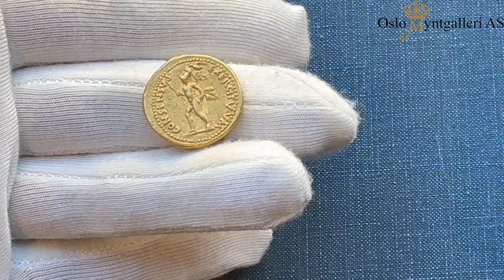Lot 910, Auction 38 4th & 5th of May, Oslo Myntgalleri AS